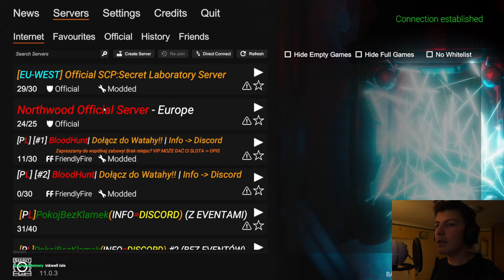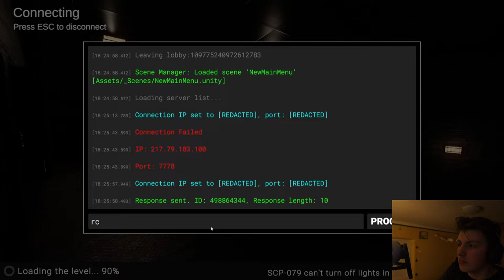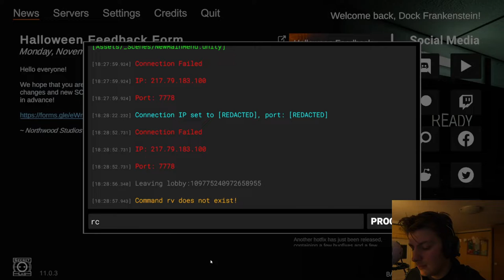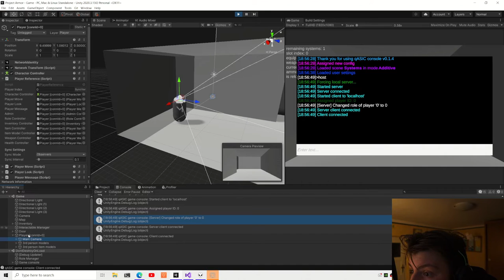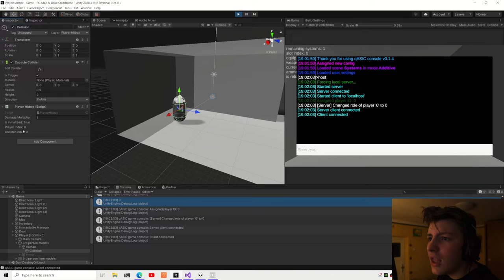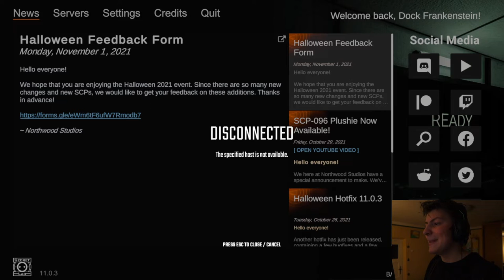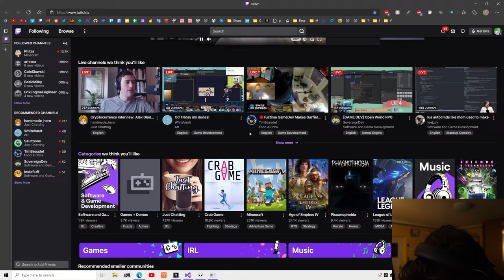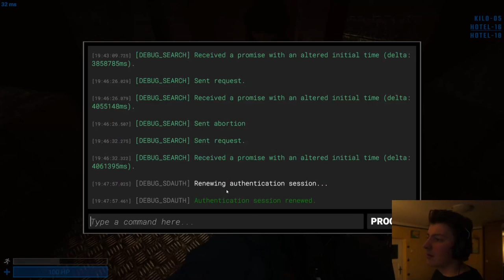Dock Frankenstein Plays More SCP:SL Halloween update